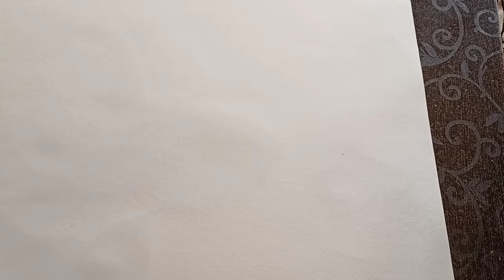How to draw realistic Eye of Animal || Tutorial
Hey guys ,

This is a Tutorial video of animal eye drawing .
In this video I have taught how to draw realistic Eye of Animal .